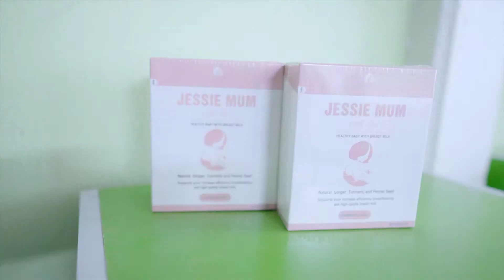Jessie Mum 2min